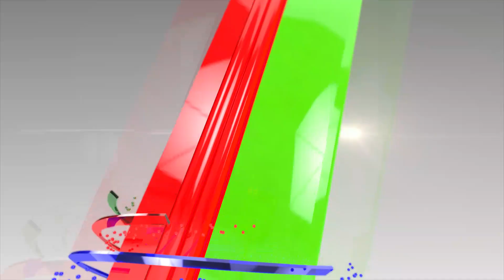সন্ধ্যা নামার সাথেই কি যেন হয় ! | Mytv